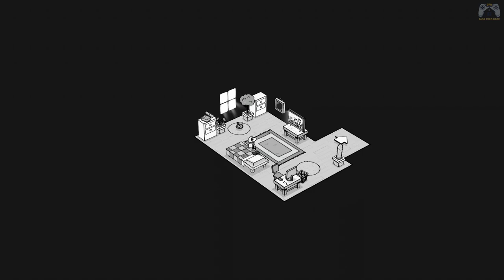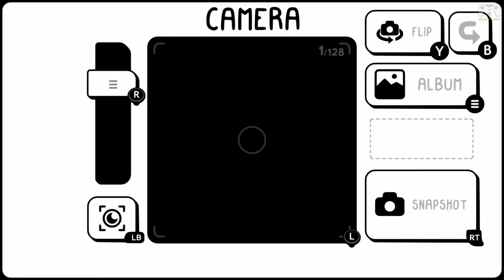TOEM Gameplay Walkthrough Part 1 - HOMELANDA (100 %)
Toem: A Photo Adventure is Set off on a delightful expedition and use your photographic eye to uncover the mysteries of the magical TOEM in this hand-drawn adventure game. Chat with quirky characters, solve their problems by snapping neat photos, and make your way through a relaxing landscape!

• Follow a small figure through Scandinavian inspired landscapes

• Encounter several characters and distinct architectural environments

• Take photos, listen to calm music and travel by bus!

• Climb the highest peak and experience the phenomenon TOEM.

• A game which encourages you to "stop and smell the flowers"

Toem: A Photo Adventure is developed and published by Something We Made and was released on PC (Steam and Epic Games), Playstation 4, Playstation 5, and Nintendo Switch on 17th September 2021.

P.S - A Huge Shout-out and Thanks to the Developers of TOEM for providing an early Review Copy.

Timeline:

Navigation:
00:00 - Intro
00:07 - Toem Region 1 - Homelanda
07:16 - Outro

Achievements:
02:16 - Toem Achievement 1 - The Beginning
04:05 - Toem Achievement 2 - Home Sweet Home

Animals:
03:19 - Toem Animal 1 - Cow
03:31 - Toem Animal 2 - Tato
03:41 - Toem Animal 3 - Home Bird
05:10 - Toem Animal 4 - Flies

Gifts:
05:20 - Toem Gift 1 - Clogs

• Please Show your LOVE & SUPPORT by Commenting, Liking, and Sharing the Video.

• I will always regularly bring such unique and good quality content and show you various games on GAME FROM HOME.